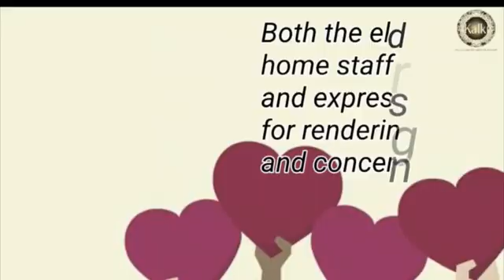Hindi: Tenali Seva Sangha| On Sri Amma's Janmadina, Visited elders-Provided food & Prayed for them